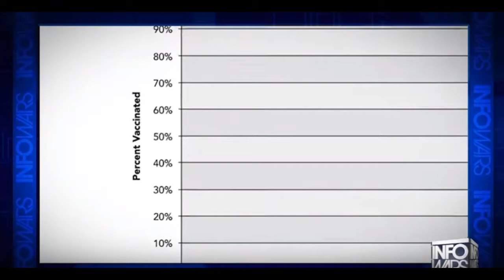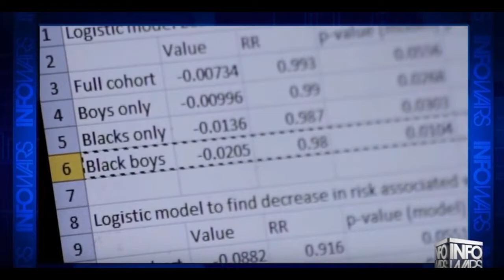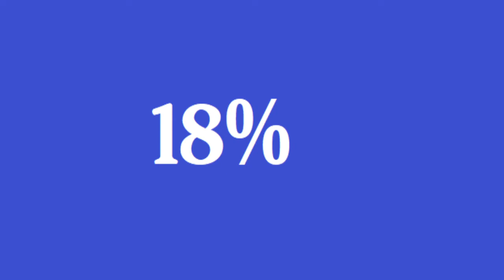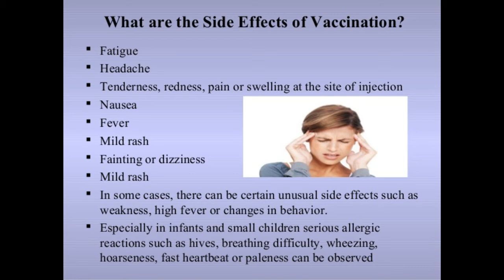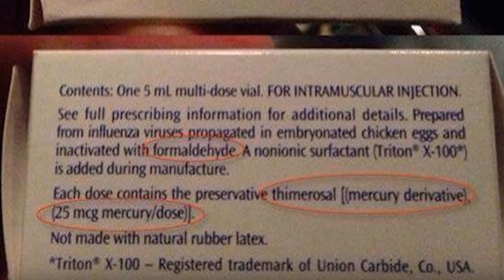Do Vaccines cause Autism?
Do vaccines cause autism?? Many far right members do, let's test that theory and see what's the what.